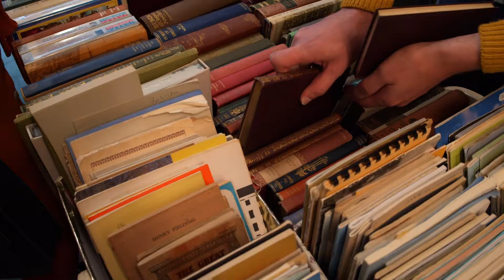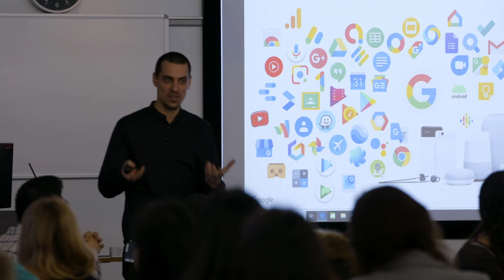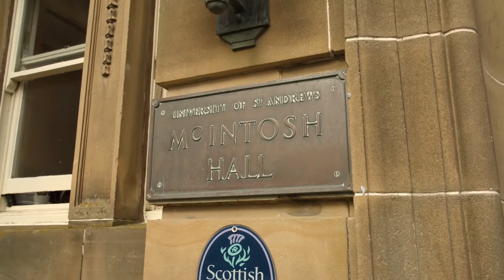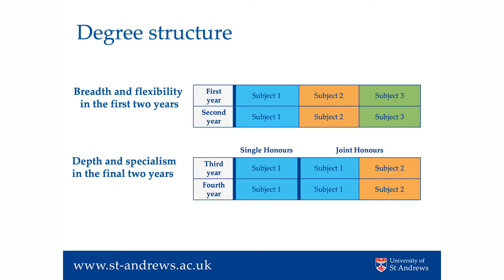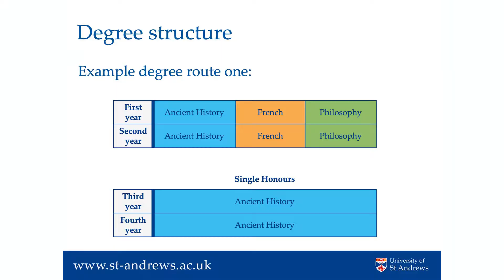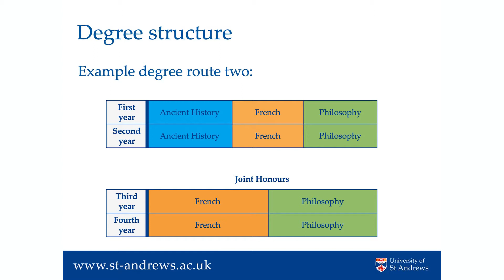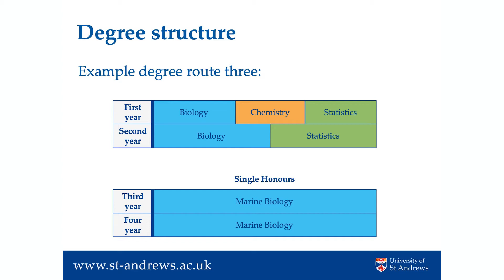セント・アンドリューズ大学 (University of St Andrews)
セント・アンドリューズ大学をご紹介するビデオです。大学プロフィールページはこちら：